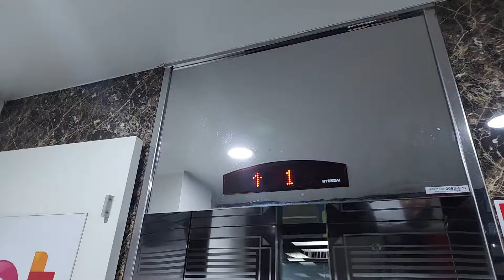서울특별시 성북구 동소문로 10 (동소문동2가) 카프리빌딩 현대엘리베이터 탑사기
이 엘리베이터는 지상층만 운행하며, 제 얼굴이 보인 점 양해바랍니다.